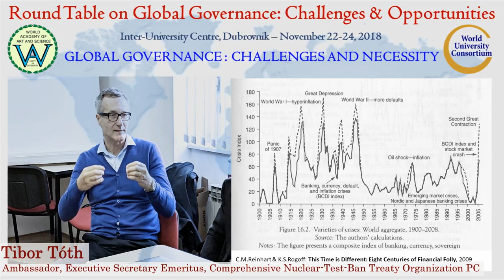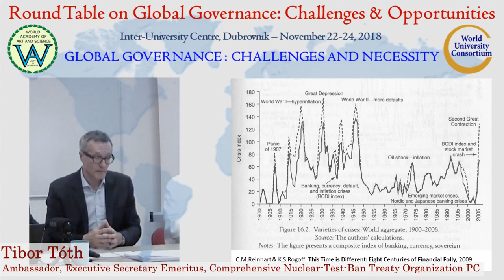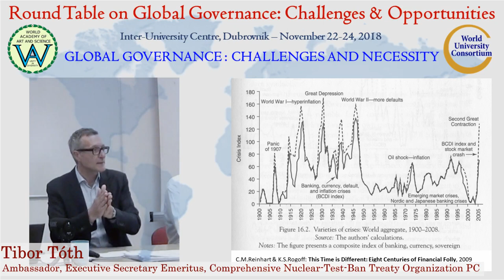Challenges and Necessity | Tibor Tóth | Global Governance: Challenges & Opportunities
Title of Presentation: Global Governance: Challenges and Necessity
Speaker: Tibor Tóth
Designation: Ambassador, Executive Secretary Emeritus, Comprehensive Nuclear-Test-Ban Treaty Organization PC; Member, WAAS Board of Trustees